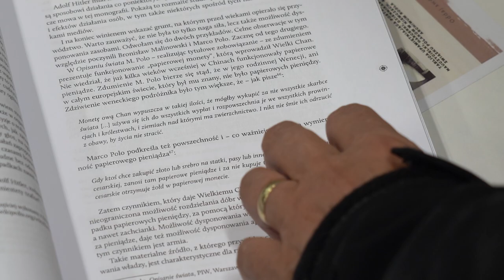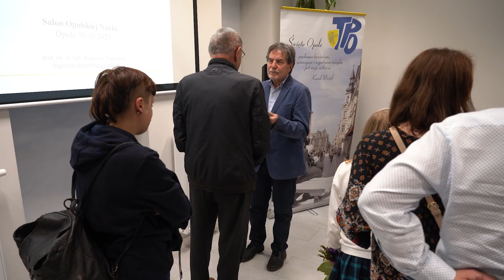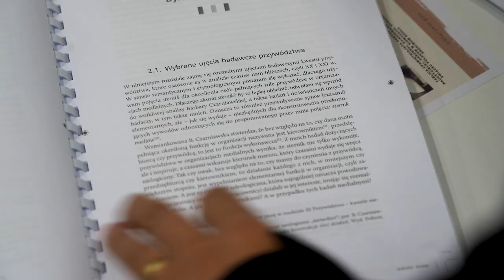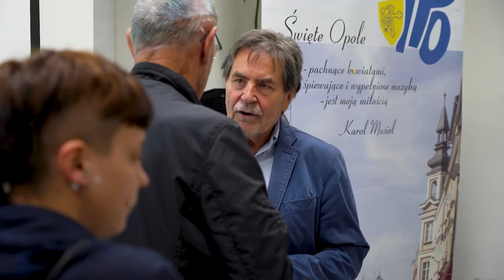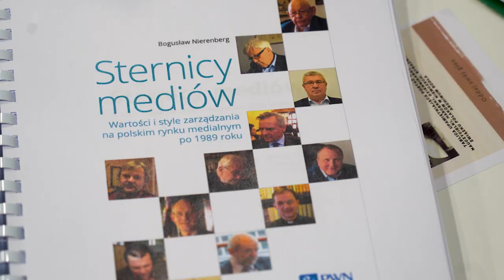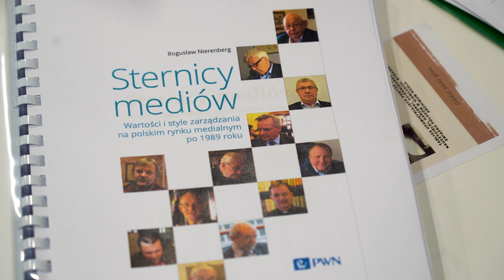Sternicy mediów książka prof. Bogusława Nierenberga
12. bardzo ważnych postaci, które miały i mają znaczenie dla działania mediów w Polsce znalazło się w publikacji naukowej "Sternicy mediów. Wartości i style zarządzania na polskim rynku medialnym po 1989 roku" autorstwa profesora Bogusława Nierenberga. Spotkanie z autorem książki odbyło się w ramach Salonu Opolskiej Nauki. Była zatem okazja zapytać o stan polskich mediów oraz status dziennikarstwa.
Organizatorem tego cyklu jest Towarzystwa Przyjaciół Opola. Redakcja Czas Na Opole objęła wydarzenie patronatem medialnym.